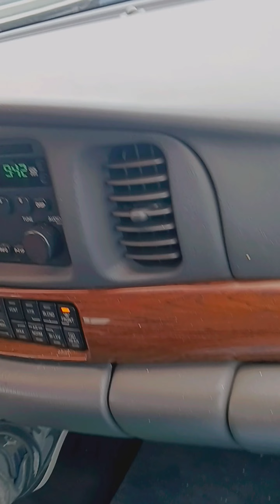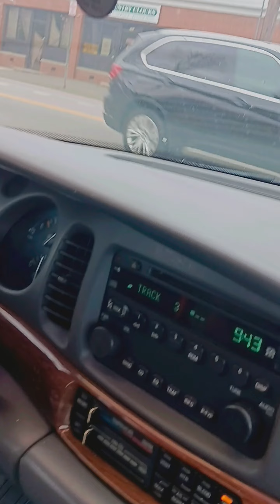Driving lesson(How to matain a person ) part 5